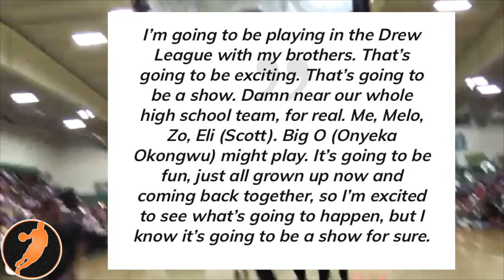Hornets TARGETING Liangelo Ball - Will Gelo Make Charlotte's Roster THIS SEASON??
Josh Goodwin breaks down the reports that the Hornets are interested in Gelo Ball!